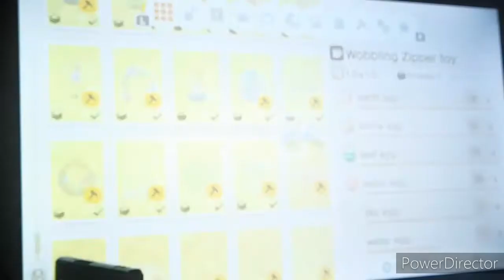Animal Crossing New Horizons:Bunny Day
Let's Hunt for Eggs